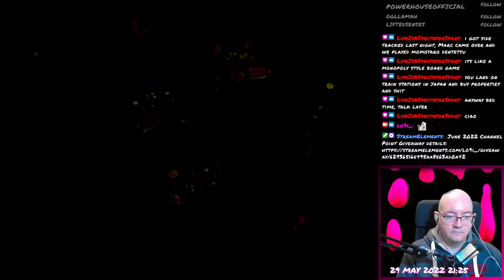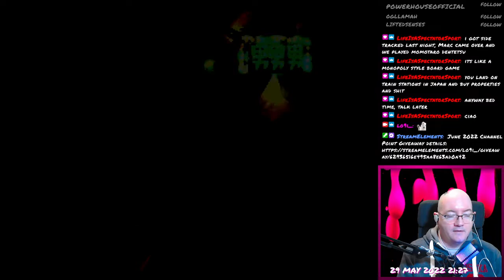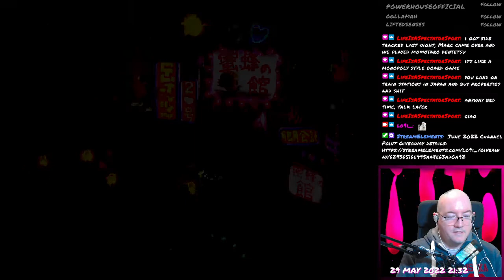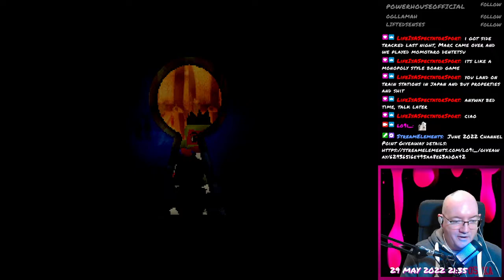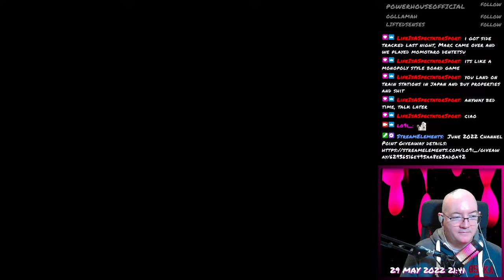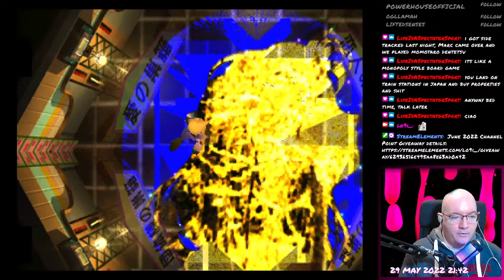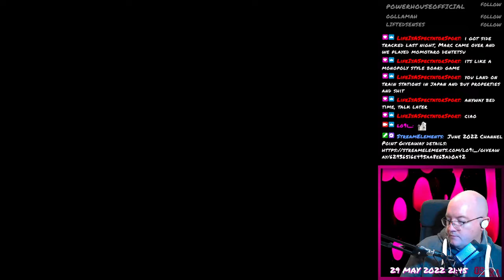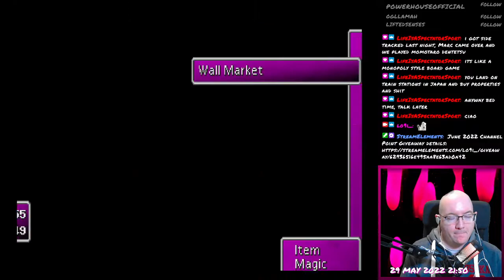Final Fantasy VII - 023